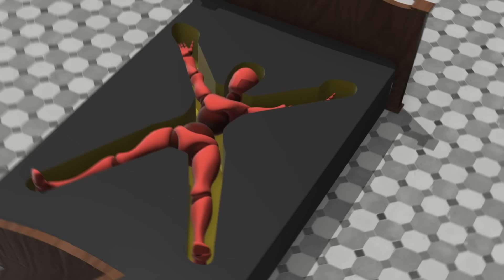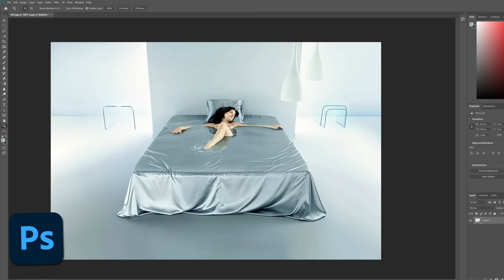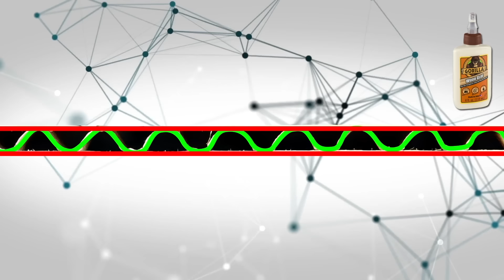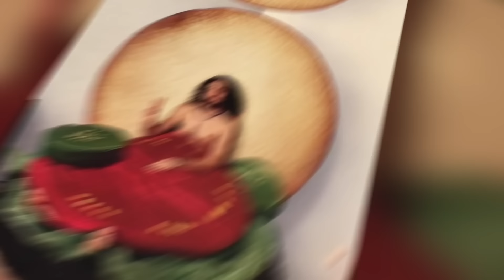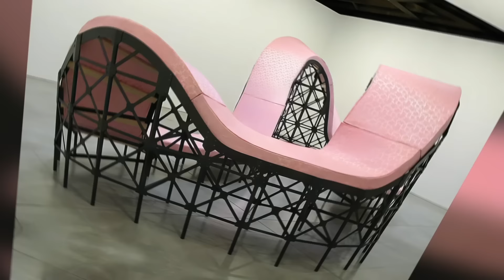Самые Необычные Кровати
Вы ещё не видели таких причудливых кроватей!